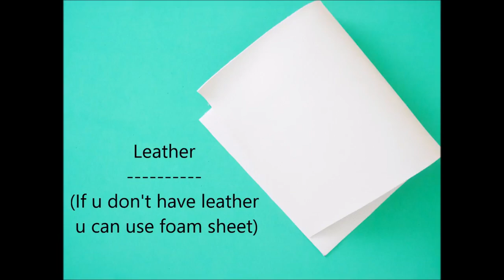DIY Purse With Cell Holder - No sew - Easy To Make | Clutch Purse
Its so easy to make and can hold cell,money and cards.

Things you need to make this purse:
leather/foam sheet - 35 X 19 cms ( main purse outer cover)
foam sheet - 2 -- 19 X 8cms (money pouch) ; 2-- 19 X 7 cms ( card holders) ; 1 for cell holder 7 X 15 X 8 (clearly shown in the video)
glue gun
velcro
scissors
ruler
pen